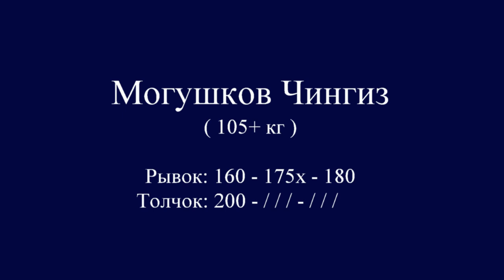МОГУШКОВ / MOGUSHKOV (105+) 160-175х-180/200-///-///. 09-10.06.2018. Moscow Championship